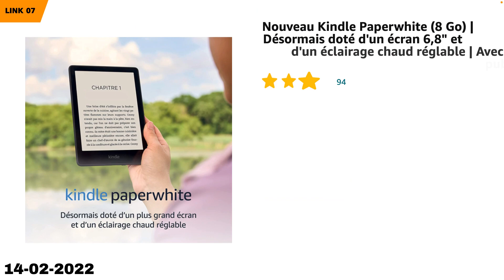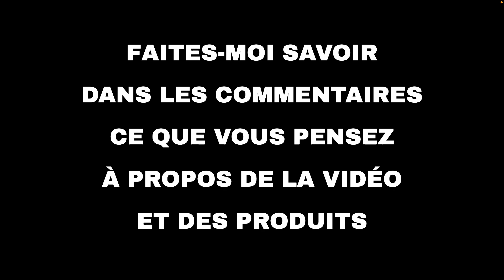Les 10 meilleures offres "Offres du jour d'Amazon" aujourd'hui (14-02-2022)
⚠️ ATTENTION!
1. Si vous regardez cette vidéo trop tard, les promotions peuvent avoir expiré et les produits retirés : activez les notifications et soyez rapide.
2. Soutenez mon travail : Utilisez les liens ci-dessous et je pourrais recevoir une petite commission.
3. "Aujourd'hui" signifie le 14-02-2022. Vous n'êtes pas le bon jour?

🛍 PRODUITS ET LIENS
🔗 01 - Philips: jusqu'à -51% sur les produits ...
🔗 02 - Philips Sonicare : Jusqu'à -40% sur une...
🔗 03 - Philips : Jusqu'à -21% sur une sélectio...
🔗 04 - Braun : jusqu'à -44% sur une sélection ...
🔗 05 - Fire TV Stick avec télécommande vocale ...
🔗 06 - Oral-B : jusqu'à -25% sur une sélection...
🔗 07 - Nouveau Kindle Paperwhite (8 Go) | Déso...
🔗 08 - Pampers : Jusqu'à -43% sur une sélectio...
🔗 09 - Découvrez le nouveau Fire TV Stick 4K M...
🔗 10 - Philips: Jusqu'à -50% sur une sélection...